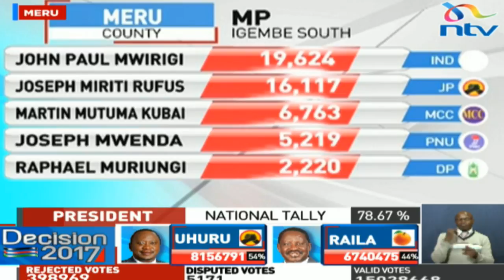Meet Meru's youngest MP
John Paul Mwirigi is one of the youngest national assembly members to be elected. Igembe South constituency residents opted for the 23 year old.
Mwiringi beat four other candidates whose campaigns were well oiled.
The four include the husband of his former high school principal who had been touted to win.
NTV caught up with him in his home area of Kirindine to get the true picture of the 23yr old whose battle with his competitors has been described as that between David and Goliath.